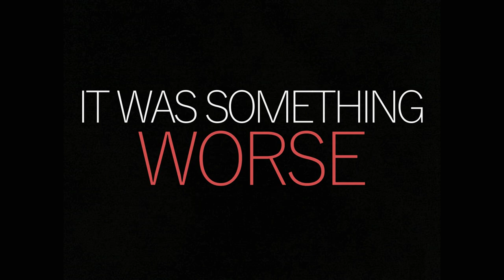The Soulbreaker short trailer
The Soulbreaker is a book by Sebastian Fitzek and that is just a fan made trailer of the book. The music and the footage does not belond to me and I am not earning any money using that content